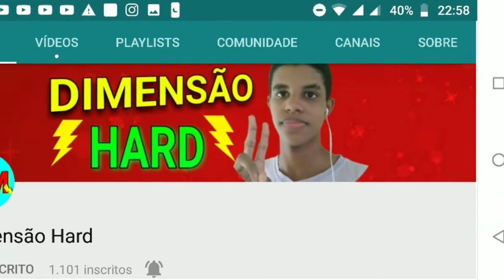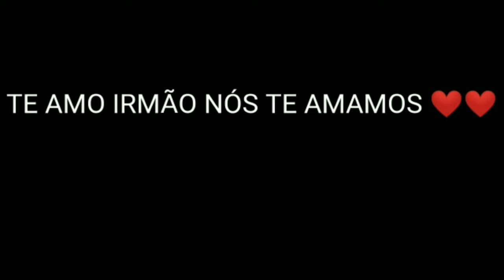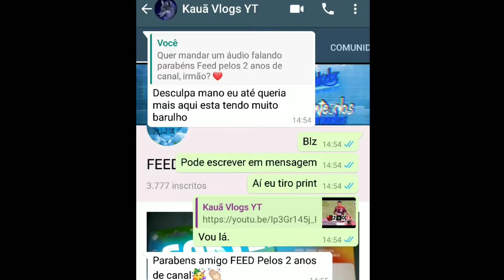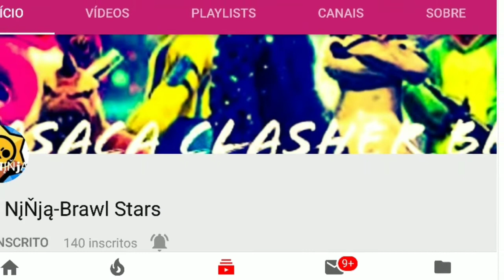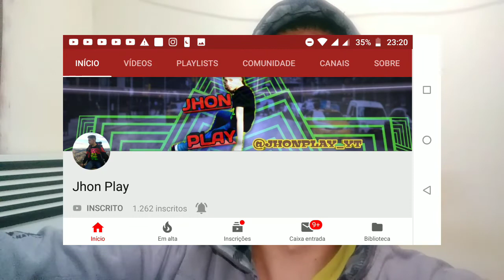[VLOG] ANIVERSÁRIO DO CANAL (22/08/2019) 2 ANOS! - ‹FEED LIKE BR›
Olá pessoal, vim trazer um VLOG sobre o aniversário do Canal FEED LIKE BR, são 2 anos graças a Deus, nesta quinta-feira, 22/08/2019. Vamos comemorar com bolo! Deus abençoe a Todos.

👉PARA PARTICIPAR DO QUADRO ENTREVISTANDO YOUTUBERS, MANDE UMA MENSAGEM NO DIRECT DO INSTAGRAM ABAIXO OU NO WHATSAPP (Se identifique e após isso, diga que quer participar).

➡️REDE SOCIAL INSTAGRAM:
FEEDLIKEBR

👉Siga/entre em contato no Direct!

📸Thumbnail criada por:
Irmão Moisés D2.

por Matheus Rizzo.

🤝PARCEIROS🤝